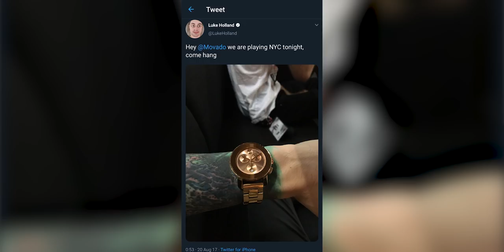Jam Tangan yang Sering Bikin Salah Fokus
Gk mau jajan jam lagi :D

Kalau mau komentar silahkan, insya Allah kalau sempat gw bales komentarnya.**

Terima kasih yang udah nonton dan baca deskripsi ini sampai selesai, yang nggak yaa gak makasih :D

sampai ketemu di video selanjutnya, babay.